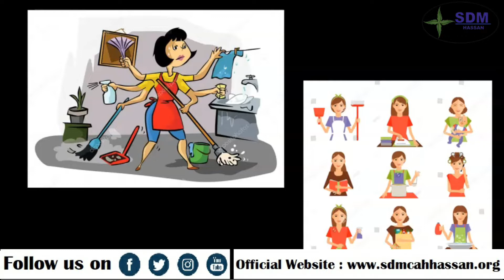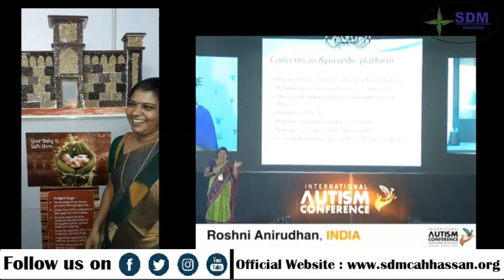Dr Roshni Anirudhan_Voice of Vibrant women in Ayurveda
Words of wisdom, Support & experience on the occasion of International Womens Day 2022_Voice of Vibrant women in Ayurveda